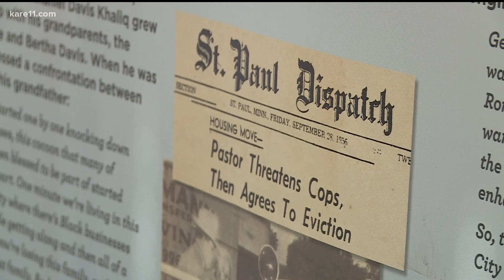Rondo Neighborhood, displaced by I-94, may be bridged again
The largely Black St. Paul neighborhood had nearly 700 families displaced during the highway's construction in the 60s. A land bridge is hoping to bridge the gap.